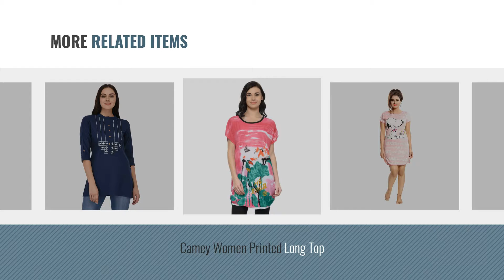Top 10 Tops Long For Womens [2018]: IN Love Women's/Ladies Cotton Knee Length Side Slits Side Pocket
Top 10 Tops Long For Womens [2018]

IN Love Women's/Ladies Cotton Knee Length Side Slits Side Pocket Graphic Print Long Line T by IN Love

Twist Women's Printed Casual Party Wear 3/4th Sleeve Short Kurti Top With Contrast & Free by Twist

Dress by dheylu creation

Jollify Women's Blue Rayon Embroidered Top by Jollify

Camey Women Printed Long Top by CAMEY

Pistaa women's Navy Blue Embroidered Cotton Short Top Kurti with Plus size by Pistaa's